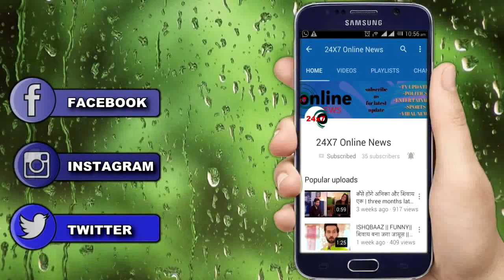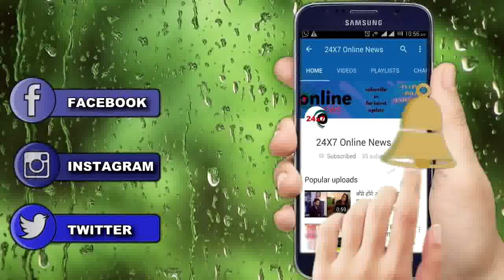YRKKH || अपनी गलती का पछतावा कर KUSH उठाएगा ये कदम